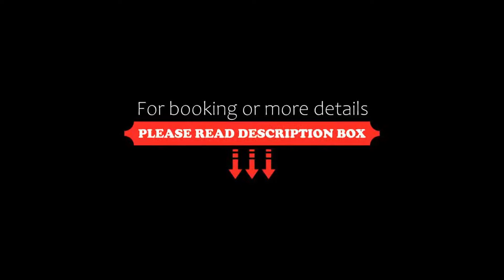Schlosshotel Karlsruhe, Karlsruhe, Germany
About Property:
This historic 4-star hotel in Karlsruhe was built in 1914 and offers a relax and wellness area and free Wi-Fi. It overlooks Karlsruhe Zoo and lies opposite the main train station.
The spacious rooms of the Schlosshotel Karlsruhe include air-conditioning, a minibar and cable TV.
The Schlosshotel's breakfast buffet is available each morning in the Zum Großherzog Restaurant.
The Schwarzwaldstube restaurant offers a range of fresh seasonal dishes f...
Property Type: Hotel
Address: Bahnhofplatz 2, 76137 Karlsruhe, Germany
Searching For
1. Schlosshotel Karlsruhe - Karlsruhe - Germany
2. Schlosshotel Karlsruhe - Karlsruhe - Germany Address
3. Schlosshotel Karlsruhe - Karlsruhe - Germany Rooms
4. Schlosshotel Karlsruhe - Karlsruhe - Germany Amenities
5. Schlosshotel Karlsruhe - Karlsruhe - Germany Offers and Deals
Audio Credit:
Track Title: Subway Dreams
Artist: Dan Henig